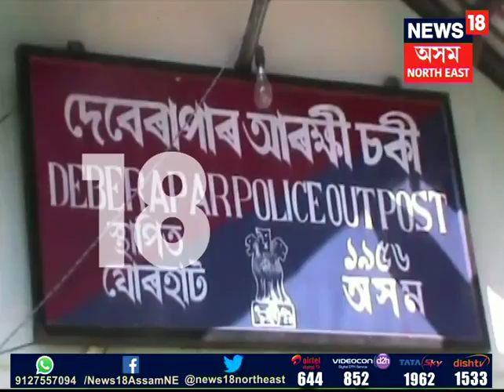A Girl allegedly Raped by Congress leader